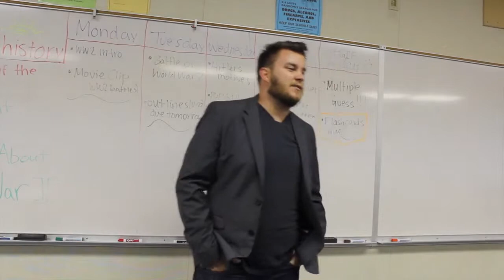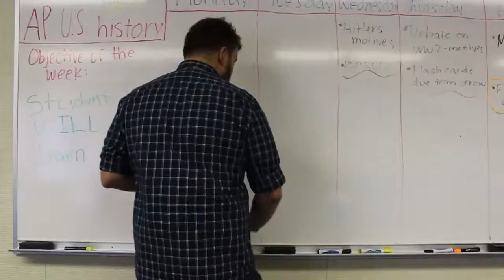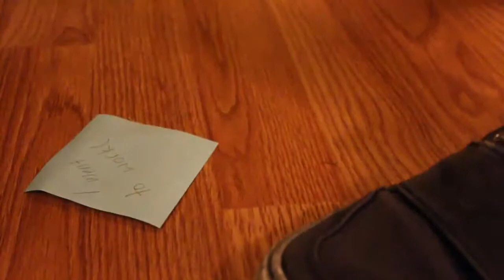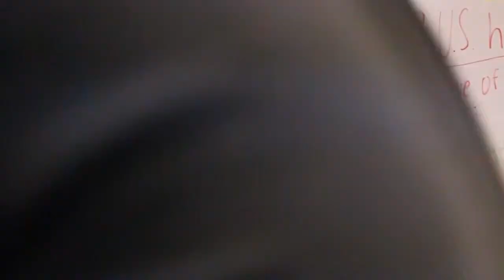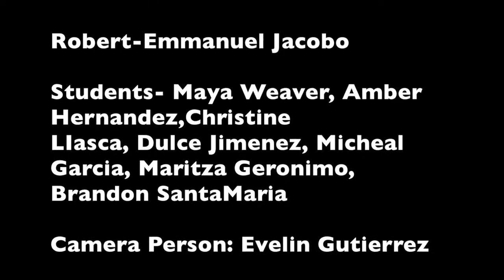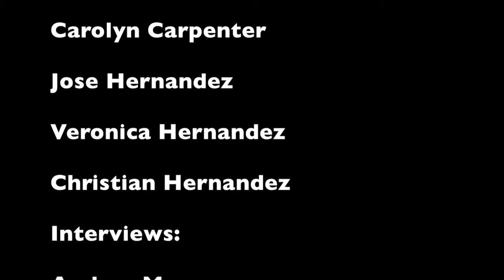For Granted Anaheim YI 2013 Alumni